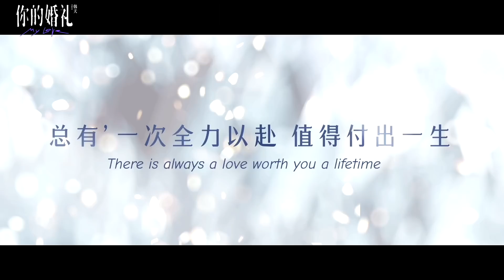MY LOVE Official Trailer | In Theatres May 7；《你的婚礼》官方电影预告 ｜ 5月7日海外上映；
There is always one who worth you to love regardless of everything. Have you found the one?

Starring Greg Hsu and Zhang Ruonan, romance film MY LOVE recalls the most unforgettable love story of yours! The film will be released in Singapore on May 6. Opening in theatres in North America, Australia and New Zealand starts from May 7.

CMC Pictures has successfully distributed more than 50 top Chinese films world widely, including The Wandering Earth, Wolf Warriors 2, Ne Zha,  My People, My Country, The Eight Hundred, The Woman Who Ran, The Rescue and A Writer's Odyssey.